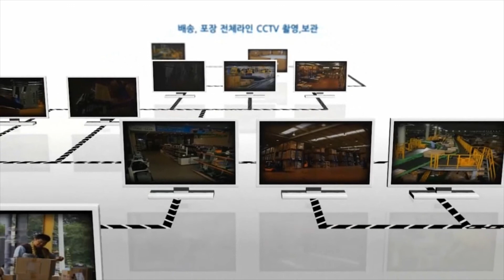페이퍼프랜드 by현대오피스 소형 문서세단기 PK-525X